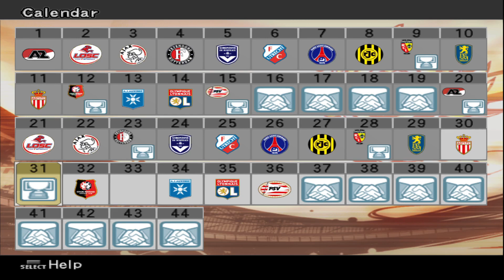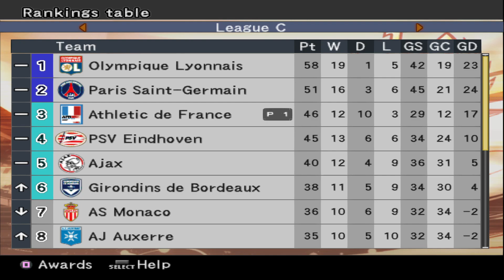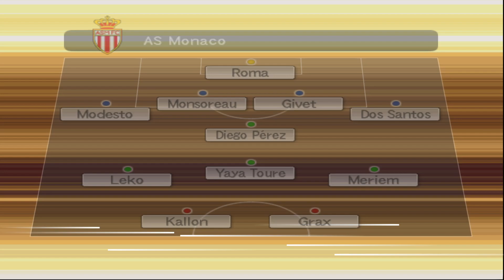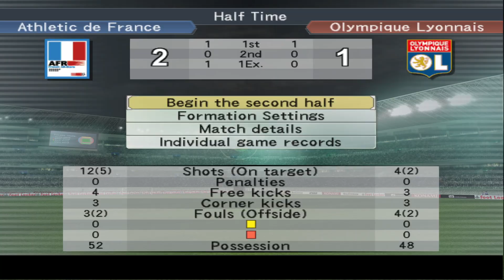PES 6 Master League : Athletic de France - #24 CAMPEÕES DA COPA